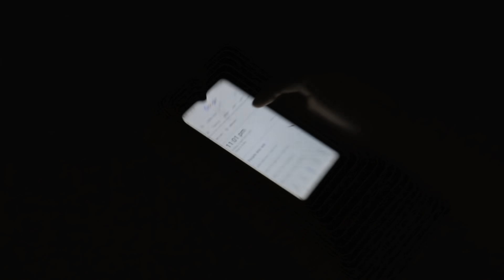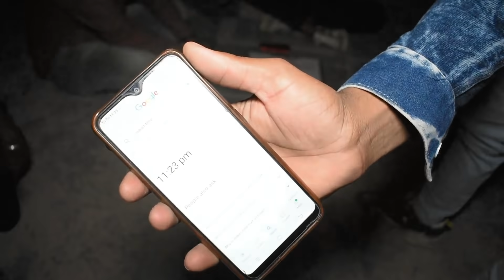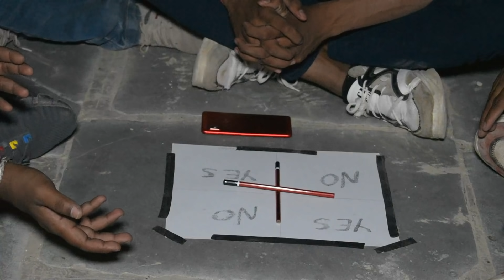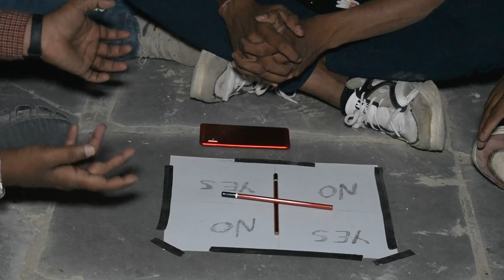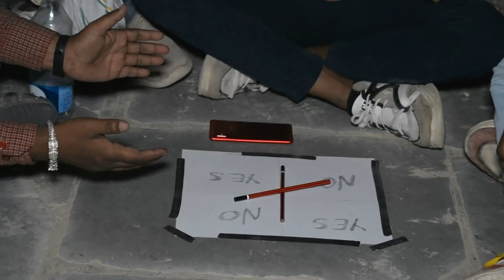Haunted Challenge || Charlie Charlie - 12:00 AM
HAUNTED GURU JI Haunted Challenge || Charlie Charlie - 12:00 AM What I